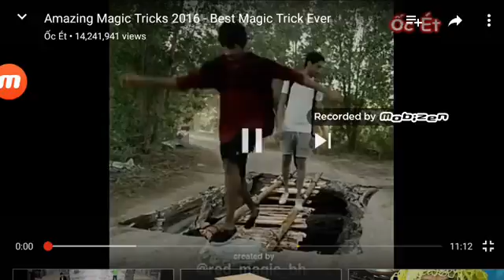December 12, 2017